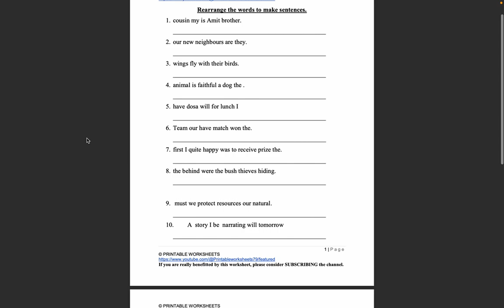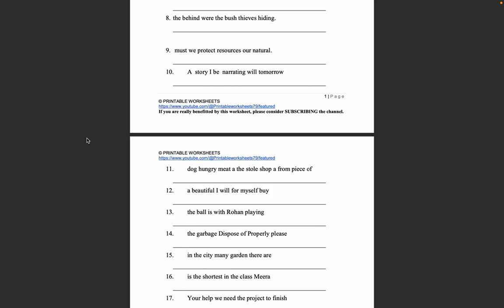Class-3 Rearrange to make sentence Mastering English Grammar 2023 ICSE Download Worksheet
We shall be bringing more such PDF covering whole syllabus

Worksheet ka PDF download kare 👆